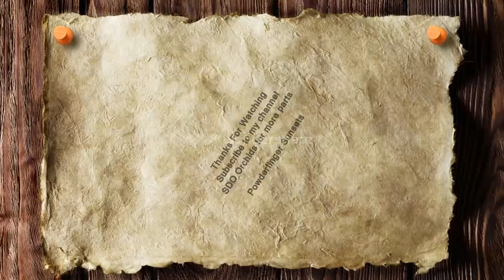CPT80 Part 2 - 4x4 Watagan State Forest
Part 2 of CPT80 track. Track starts getting harder.